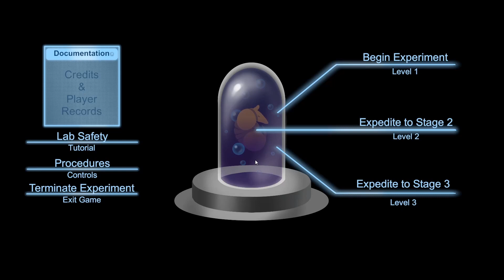Some Planet - Full Gameplay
A species of super intelligent animals gets corrupted by a space fungus that bends their mind and turns the into power-hungry creatures that thrive off of the uncontrollable urge to over-exploit the resources of planets and turn their inhabitants into no more than piles of resources. When this master race of parasites arrives to the planet of a relatively pacific planet of armadillos, they hunt down their inhabitants to harvest their body parts and to terraform. A small, but powerful armadillo will stand against the ever-growing shadow of this evil will manage to escape and regain control of his home planet.

You play as the space-faring armadillo and his virtual partner navigating zero-gravity. You’ll use your enormous blaster to propel yourself through abandoned space labs, deep space and the scorched soil of the planet you once called home; dispatching strange enemies on a surreal adventure through space.

Propelling yourself through zero-g with a giant gun, bouncing off walls, and blasting enemies are what we hope will be fun. The purpose of the game is to escape the ship you are trapped on and find a way home, eliminating your foes and solving puzzles along the way.

This was a final project made for DIG 4715 - Game Production at UCF.

Developed by: Ross Brinkman, Grant Gillian, Seth Ruiz, Augusto Llamas, Brian Mikolajczyk, Noah Goyette, Samwise Majchrzak, and Kevin Le